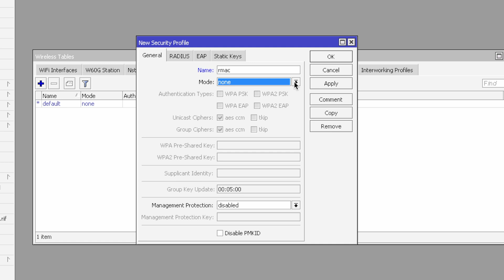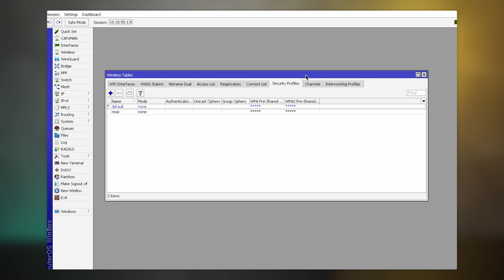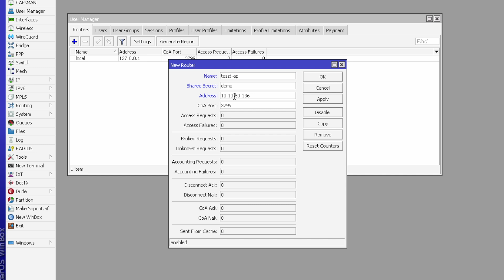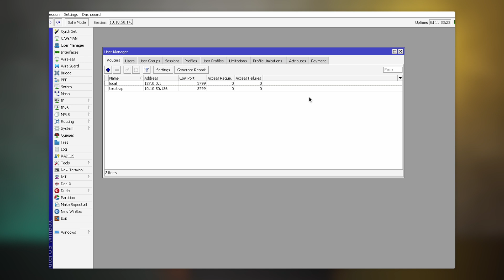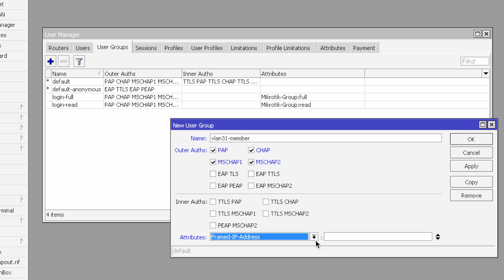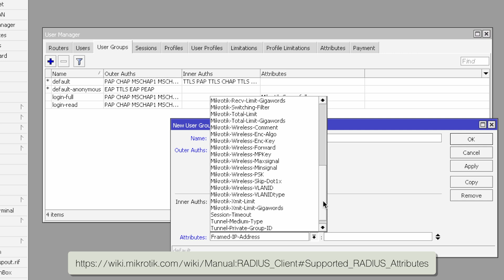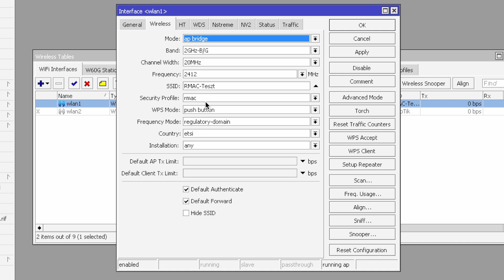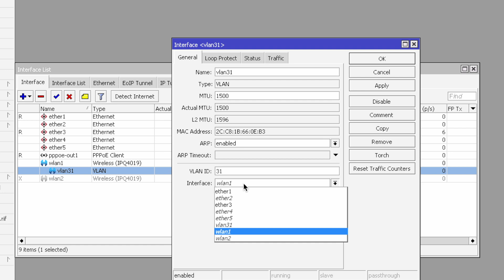MikroTik Shorts - RADIUS MAC authentikáció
Folytatódik MikroTik Shorts fantázianevet viselő sorozatunk mely igyekszik MikroTik-el kapcsolatos praktikákat megosztani a közönséggel az alapoktól egészen a komplex megoldásokig. A RADIUS szerverről magáról, illetve a MikroTik saját RADIUS megoldásáról a User Managerről már részletesen beszámoltunk nektek egy-egy korábbi epizódban. A mai részben megmutatjuk azt, hogy wireless AP-k esetében miként használható a MAC alapú RADIUS authentikáció.

Időbélyeg:

00:00 - Bevezetés
00:27 - RADIUS MAC authentikáció a gyakorlatban
09:01 - Tesztelés
10:57 - Lezárás